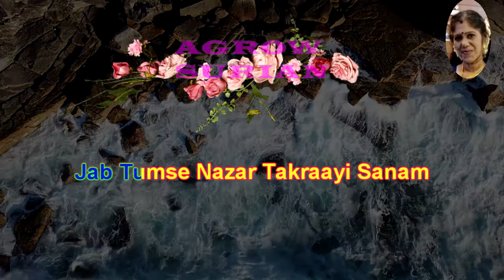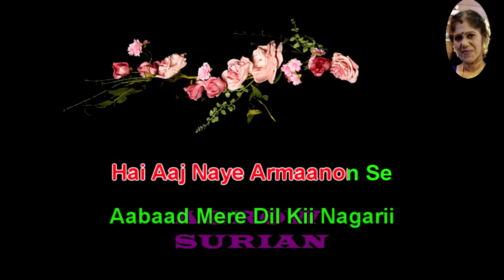Deewanaa Huaa Baadal karaoke for male singer resung by 😍VANISRIDASAN😍